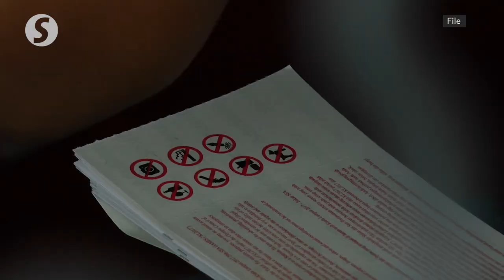Football fans can go back to stadium from April 1 onwards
Senior Minister Datuk Seri Ismail Sabri Yaakob said football fans will be allowed into stadiums again to watch Malaysian Football League from April 1 onwards.

He said for states under conditional movement control order, the number of supporters will be allowed with a maximum of 10% of the stadium’s capacity or 2,000 people, whichever is lower.